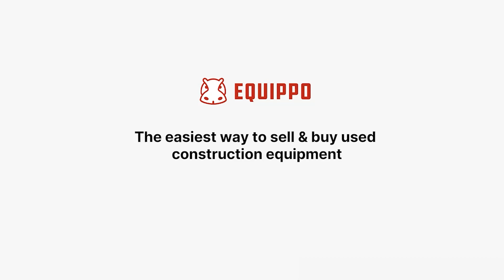Used Caterpillar 303C 2010 Mini excavator | equippo.com